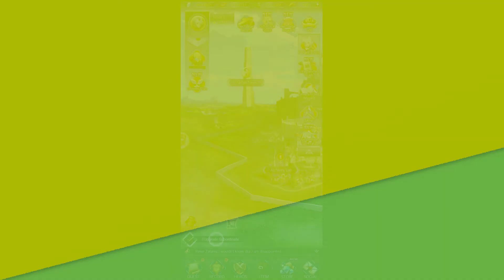Call Me Demon Lord (Android) First Look Gameplay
The First 13 minutes of Call Me Demon Lord (Android) First Look Gameplay

※※Restore the original classic plot※※
Perfect scrpt will bring you an immersive adventure, don’t miss it!
※※Collect kinds of original Characters※※
Various girls from other world are waiting for you. Form your exclusive team according to the combat abilities of different girls.
※※Extremely innovative fighting styles※※
Lots of exciting adventure battles will be presented to you, and you will experience a new combat experience.
※※Variety of fashions for you to match※※
Rich and diverse dress-ups, not only can dress-up freely, but also the shapes of beautiful girls are ever-changing.

Descriptions
Type    : Simulation
Storage(Total)  : 218 MB
Publisher   : BIU PLAY
Access    : Official Released
Connection  : Multi Player
Age Rate  : Everyone (16+)

Recording Application :
1. OBS Studio

Recording Android Devices :
1. Redmi Note 8 Pro (6/128)
2. Xiaomi Blackshark 3

Sound Recording Hardware :
1. Tuffware-BM8000

Editing Application :
1. Adobe Photoshop CC 2015
2. Adobe Premiere Pro CC 2018
3. Adobe After Effect 2019